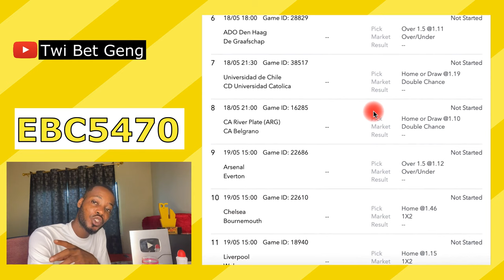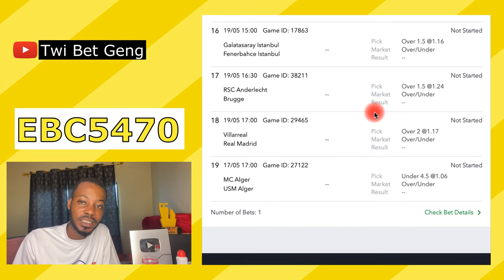PERMUTATION #1 - LONG BETSLIP FOR THIS WEEK | FOOTBALL BETTING TIPS